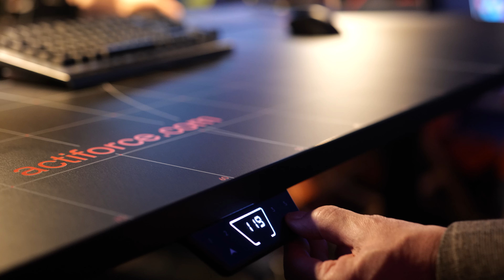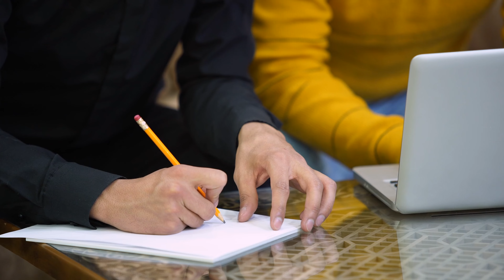E-sport and Gaming Desks - Interview Björn Benke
As we displayed our high quality desk solutions for gamers at IdeenExpo, we also had an interview with Björn Benke. He is a man who has a passionate commitment to sport, business and education and it was a pleasure to do a collaboration with him and his team.